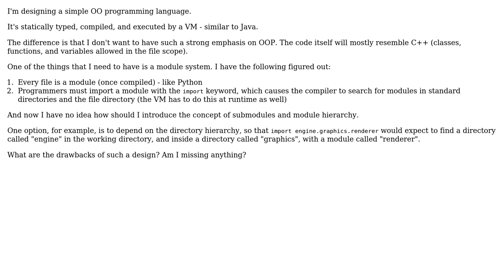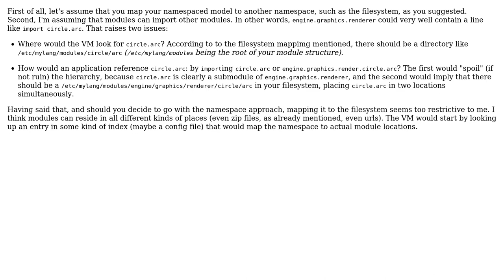Software Engineering: Module system for OOP language (2 Solutions!!)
Software Engineering: Module system for OOP language

With thanks & praise to God, and with thanks to the many people who have made this project possible! | Content (except music & images) licensed under CC BY-SA | Music | Images & others | With thanks to user Roman Susi user geomagas user Aber Kled and the Stack Exchange Network Trademarks are property of their respective owners. You are responsible for your own actions.